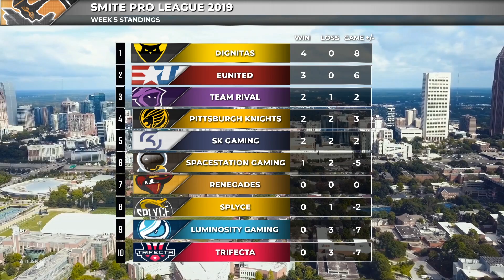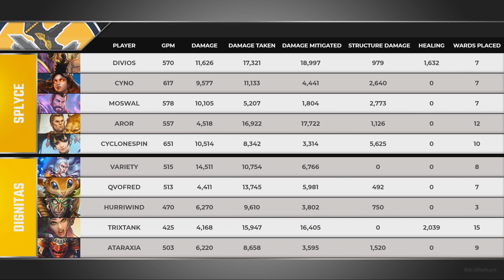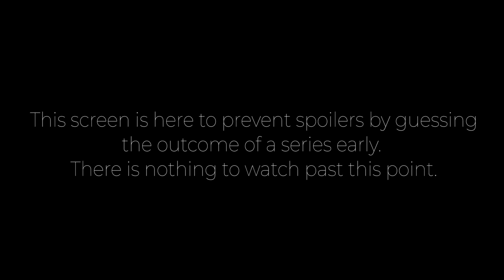SMITE Pro League: Splyce vs Team Dignitas (Game 1)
Smite Pro League: Splyce vs Team Dignitas (Game 1) (Friday, April 26, 2019)
Picks & Bans: 10:30  Game: 17:37

Teams in this match: Splyce vs Team Dignitas

Gods in this match:
Players in this match: SoloOrTroll, Cyno, Moswal, Aror, CycloneSpin,  Variety, Qvofred, Hurriwind, Trixtank, Ataraxia